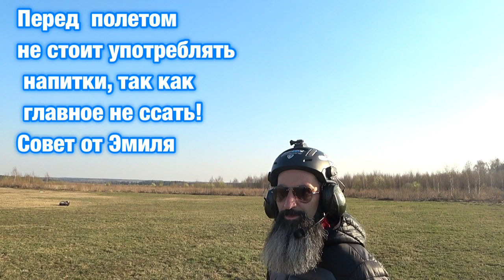ПОЛЁТ НА ПАРАМОТОРЕ | ПАДЕНИЕ | ОБУЧЕНИЕ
Полет на мотопараплане, падение. Полёт это , уникальная возможность на время ощутить себя птицей и восхититься красотами...